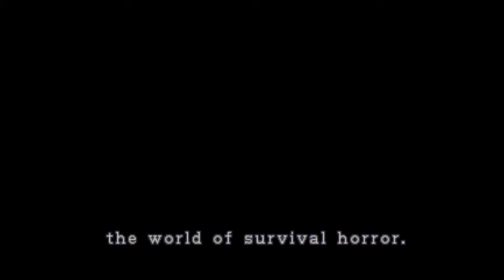Resident Evil 2 (PS1) | Claire A Walkthrough | Part 2